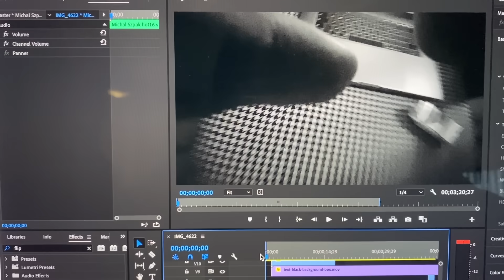MICHAŁ SZPAK hot16challenge2 (prod. Wołek)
tekst: Michał i Damian Szpak
prod: Krystian Wołek
mix: Kamil Durski
artdirection: THEDREAMS studio